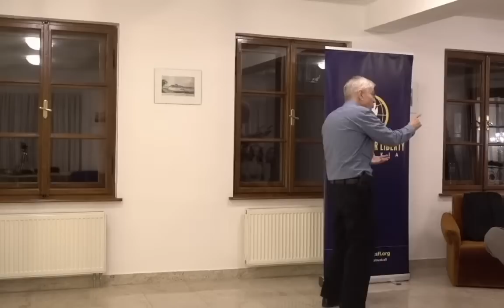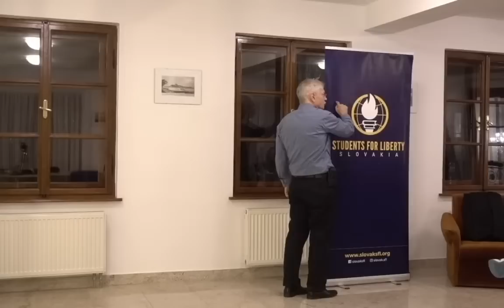Morality of Capitalism | Yaron Lectures | Live From Bratislava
The world is moving away from Capitalism, not from lack of understanding of economics, but because the conventional morality regards it as evil. Yaron debunks that by showing that selfishness is not lying, stealing, cheating, etc., but using your reason to figure out the best life for yourself and interacting with others in mutually beneficial win-win relationships.

00:00 Intro
00:49 Yaron's intro
04:25 Free markets work
10:24 Why is world moving away from free markets?
14:53 Markets are about self interest
22:05 Capitalism goes against the conventional morality
28:15 Bill Gates vs Mother Teresa
33:33 We cannot win as long as self interest is considered immoral
34:30 Ayn Rand's contribution to freedom movement
37:04 Conventional vs Rand's view of self interest, see
39:34 Reason, see
45:15 Being crook is horrible
48:50 Moral defense of Capitalism, see
51:27 Why do we regulate business?
53:05 We need moral revolution

Live Questions:
56:56 Sweatshops
1:08:10 How to learn about Ayn Rand
1:10:55 Businessman cheating
1:15:10 Marx, Wage slavery
1:22:00 Intersectionality
1:24:40 Sacrificing to nature
1:27:27 Environmentalism
1:34:40 Was Jesus a Capitalist?

1:37:00 Outro